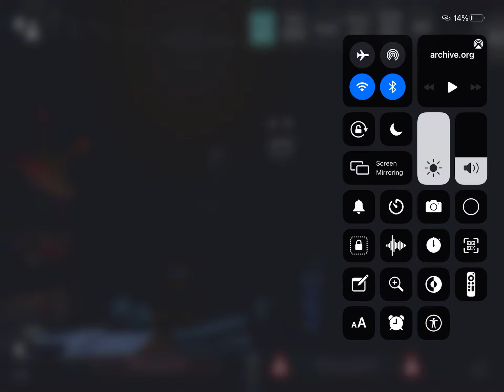Shadow Bonnie ucn